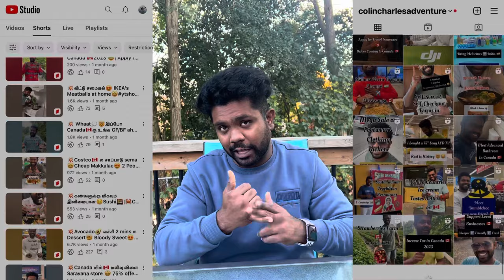💥Is Canadian Health Care failing ⁉️ Truth or Myth 🤔 Detailed explanation in Tamil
Hello Makkalae

This is a very important and detailed video for anyone deciding to come to Canada 🇨🇦

As the saying goes "Health is wealth" 😅
So whatever wealth is in the country, if there are no proper resources to take care of your health then that country is not worthy of moving in.

But Canada is not one of those countries which balances Health and Wealth.

Check the video and do share your comments Makkalae 😊